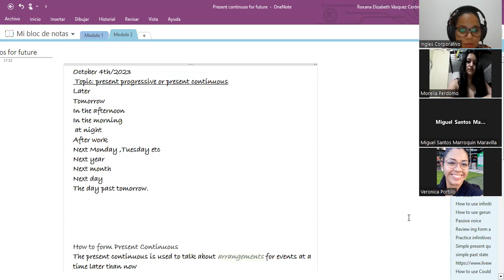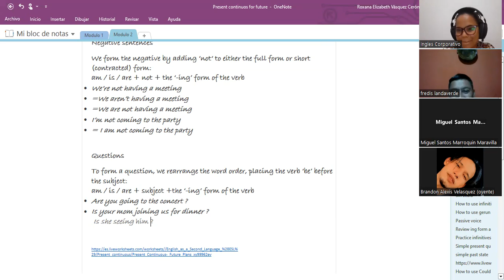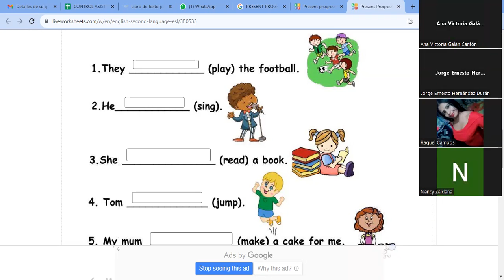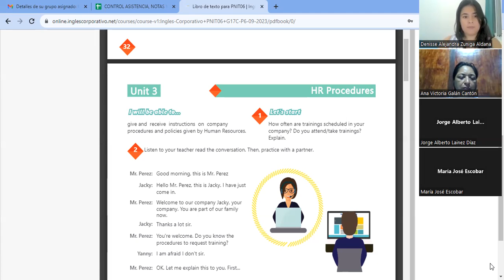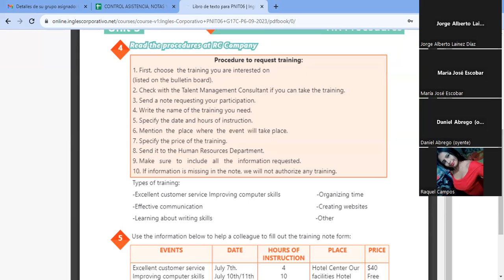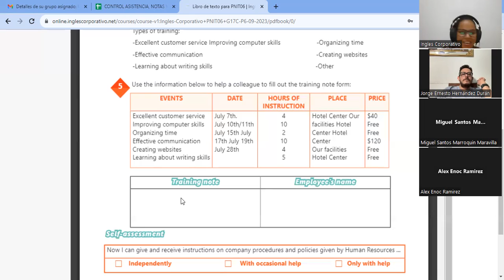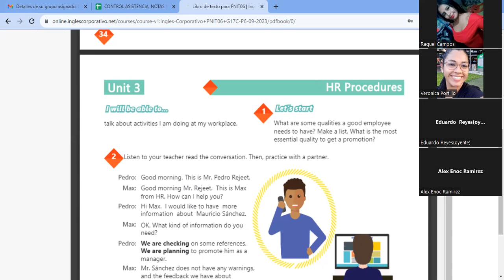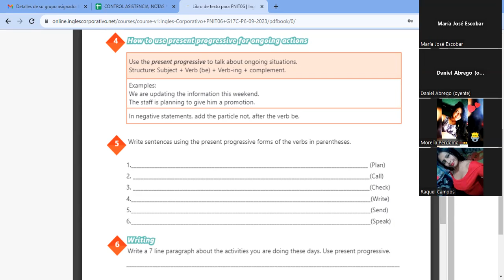SESION13-04-10-2023-AC29750-0032-2023-vasquez-how to use present progressive for ongoing activities